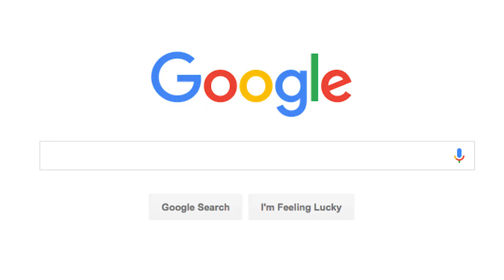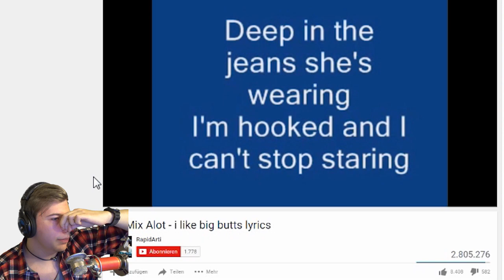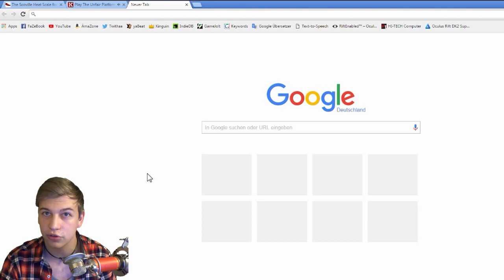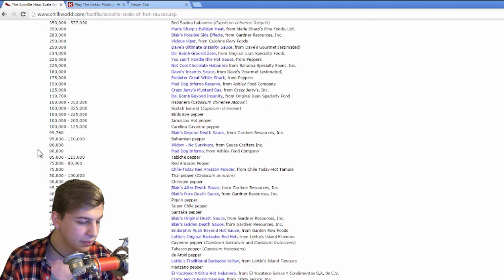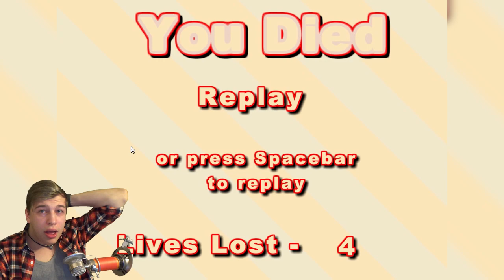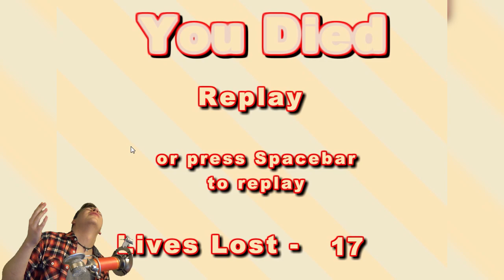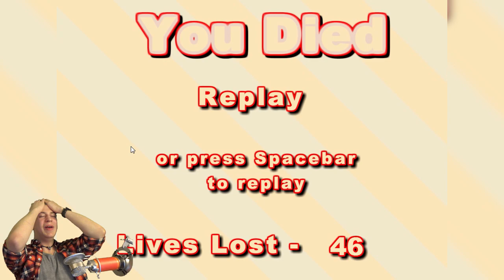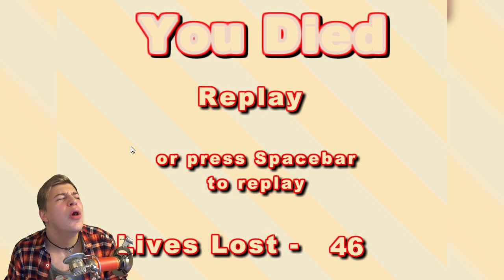(1.100.000 Scoville) HOT SAUCE CHALLENGE +9 ANDERE...DINGE [1.000 Abonnenten] Scharfe Soße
Was soll ich da noch sagen? :D Wir haben EIN-TAUSEND Leute zu unserem Glauben, unserer Religion und zu unserer Gemeinschaft konvertiert. Reife Leistung, da kann man ruhig mal klatschen. Ich bin euch so dankbar für eure Unterstützung und Hilfe die ich bekommen habe und immer noch kriege. Ohne all dem positiven Feedback das ich von euch erhalte, hätte ich vermutlich längst aufgehört. Seit ich mit YouTube angefangen habe, hat sich außerdem mein Leben positiv verändert und jetzt ich bin SO BEREIT für die Zukunft! (xD Also lasst uns sehen wo uns das Ganze hinführt *v*
"Danke für alles und Hi-Fives an Alle!"

Wenn dir das Video gefallen hat und du mich unterstützen möchtest, gibt es keine bessere Möglichkeit als das Video mit deinen Freunden zu teilen. ^_^ KawaiiFace

oder Favorisiere das Video

Kontaktiere mich über Skype unter dem Namen:
SychoLP

Wenn du all das gelesen hast, hier ein paar Doritos für dich :D